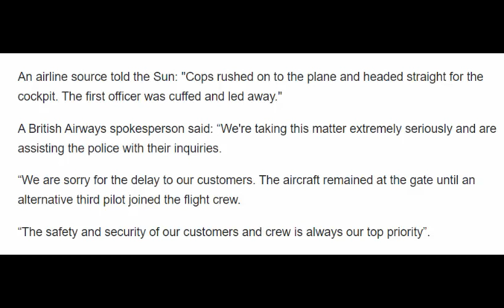'Drunk' pilot removed from British Airways flight to Mauritius